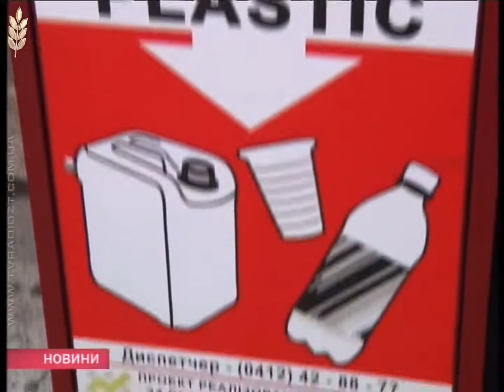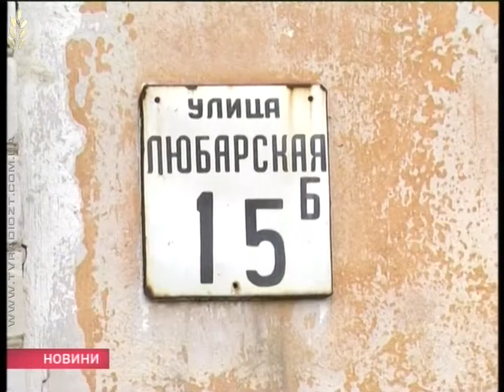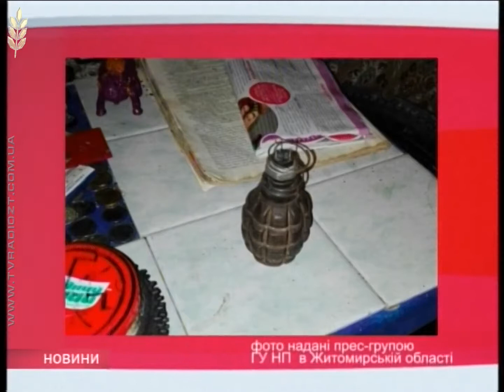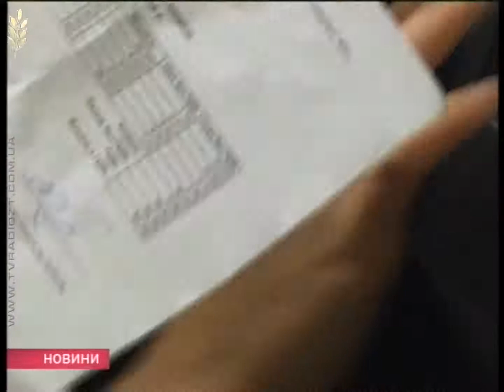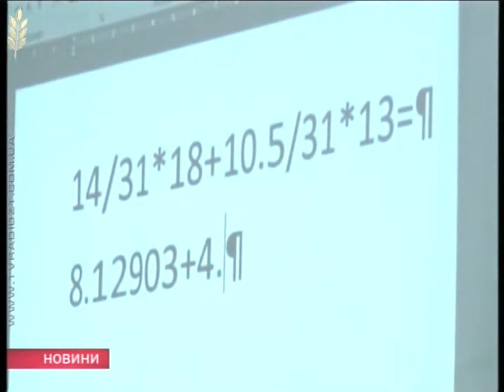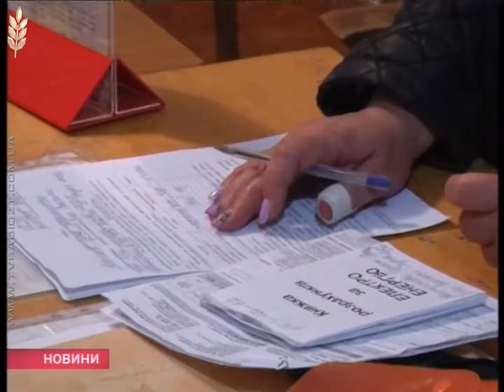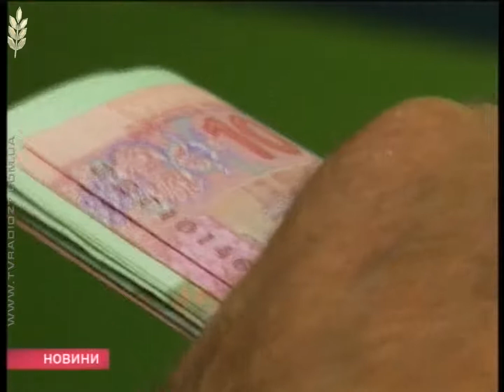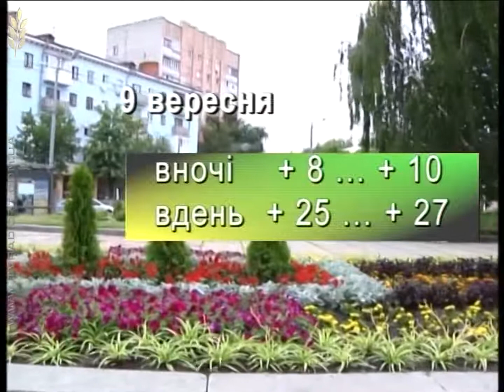Випуск "Новин" за 07 вересня 2017 року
Житомирське обласне телебачення